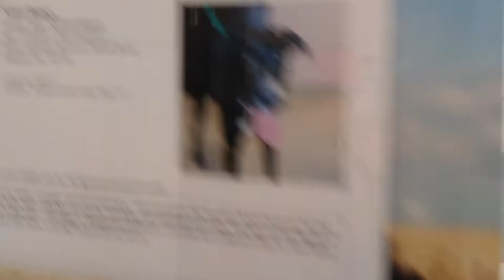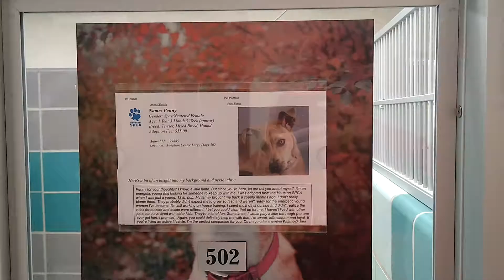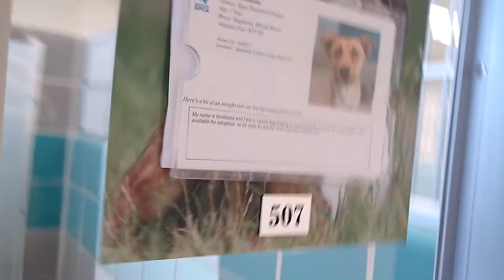Puppies and dogs